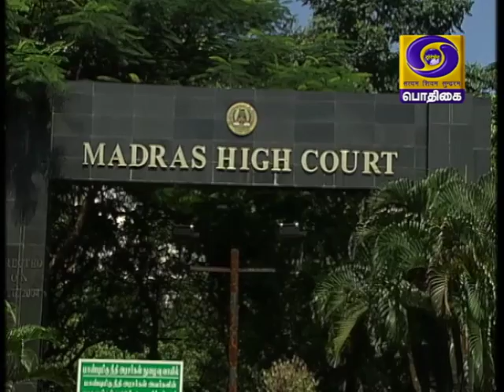தமிழக ஊரக உள்ளாட்சி தேர்தலில் வாக்கு எண்ணிக்கை தொடர்கிறதுPodhigaiTamilNews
தமிழக ஊரக உள்ளாட்சி தேர்தலில் 2-ஆம்  நாளாக இன்றும் வாக்கு எண்ணிக்கை தொடர்கிறது